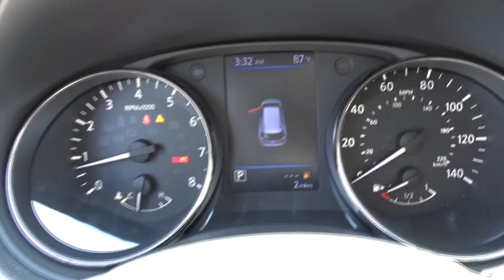2018 Nissan Rogue Atlanta, Griffin, McDonough, Fayetteville, Thomaston, GA NI19750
Magnetic Black New 2018 Nissan Rogue available in Atlanta, Georgia at Cronic Nissan. Servicing the Griffin, McDonough, Fayetteville, Thomaston, GA area.

Cronic Nissan
2624 N Expressway